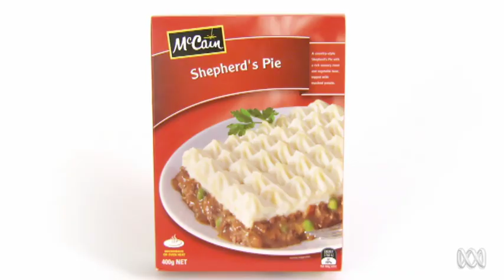PRODUCT VS PACKSHOT: MCCAIN'S FROZEN SHEPHERD'S PIE | The Checkout | ABC1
Looks great on the outside, but what's on the inside? This week McCain's Frozen Shepherd's Pie. If you've got a good Product vs Packshot, post a photo on our Facebook wall.